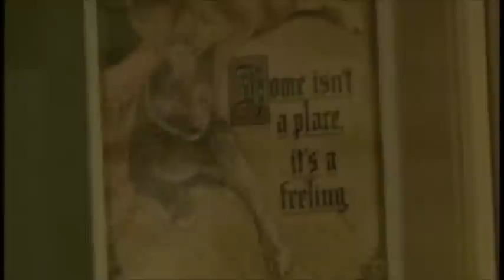My Cat Peter Pan 2012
I am testing my new camcorder on my cat Peter Pan 2012!